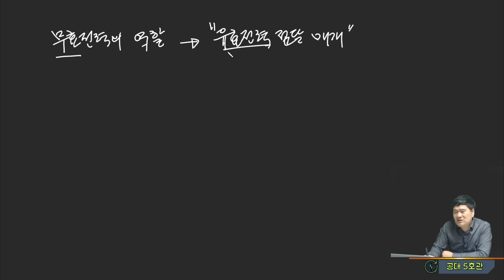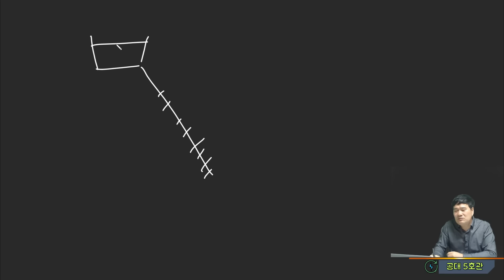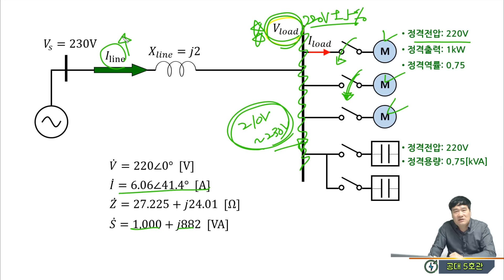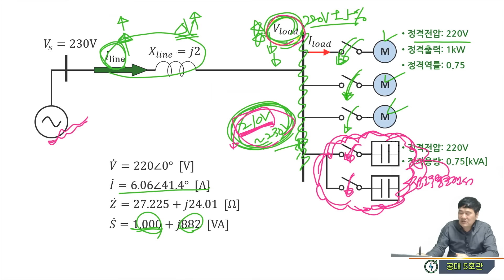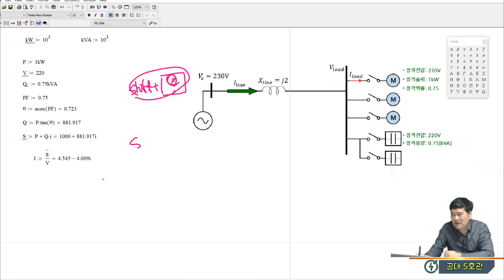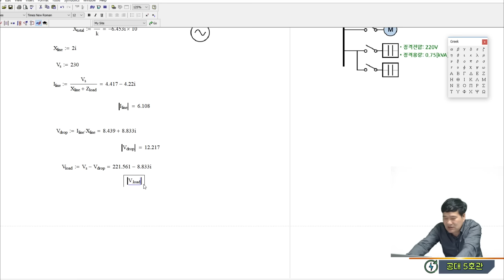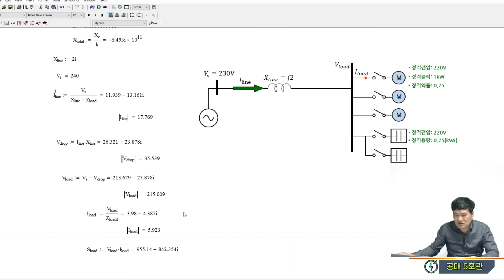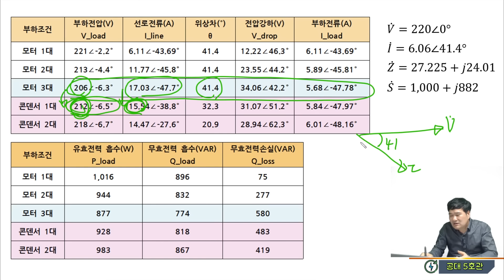[기본기][PQ 6강] 예제를 통하여 무효전력과 전압, 역률관계를 정리하자